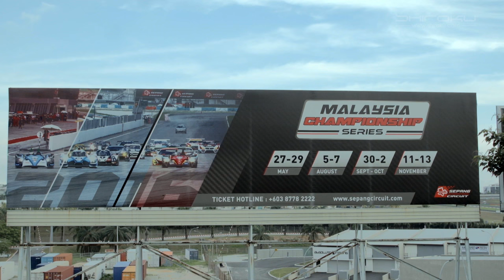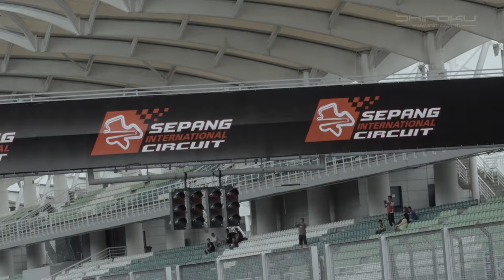GIRL TORQUE WEBISODE 3 - FIRST RACE OF THE SEASON PART 2/2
Race day is here! How will Geraldine perform? Though she hits some road blocks, Geraldine pulls through with the help of mentors and loyal friends.

Special thanks to:
Tan Sri Mokhzani Mahathir, Chairman of Sepang International Circuit
Dream Chaser Malaysia
Lufter Cleanroom Builders
Momentum Autoparts
Auto Spahaus
Sepang International Circuit